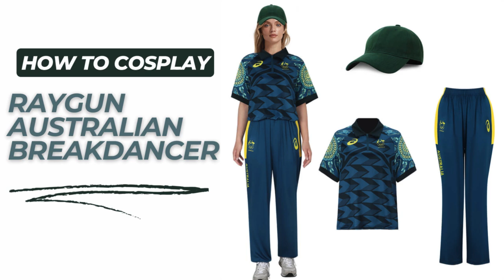Raygun Costume Australian Breakdancer Dancer Cosplay Suit 2024 Sportswear Pants Women Men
Unleash your inner breakdancer with our Australian Breakdancer Raygun Suit! Made with polyester, this top, hat, and pants combo is perfect for expressing your creativity and individuality. Get ready to spin, flip, and twirl your way to the top of the cosplay game! We have male version and female version. @TakerlamaCosplay